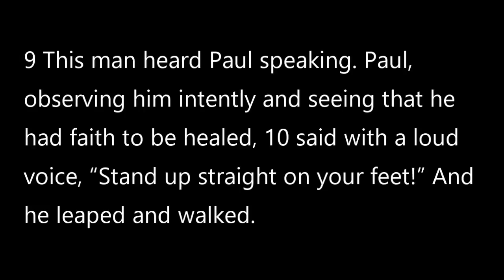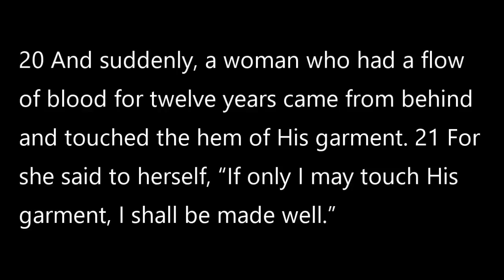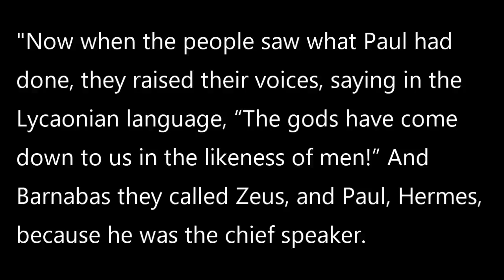Acts 14:7-13 "Lystra"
Paul and Barnabas travel to Lystra in Asia Minor.  There they preach and teach and a man that was born lame is healed.   The reaction of the townspeople is beyond what they had expected.  Join Pastor Ken as he teaches through the Acts of the Apostles in this sermon series called "Unstoppable"